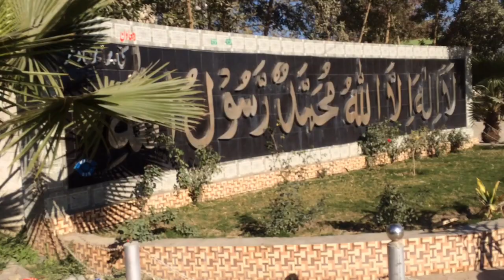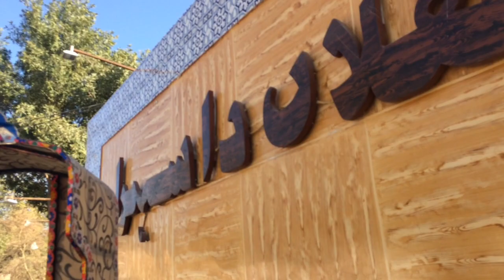new vlog/Sunday Vlog/Entertainment/With Friends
Video Creator :Own Mehdi
Vlog Edit :Inshot+vn+capcut+fhilmora
Editor Credit :Own Mehdi

Songs
Agency+Divine

My Totally Believe For Allah
Allah Is One  And Hazrat Muhammad S.W Is
the Last Prophet Of Allah